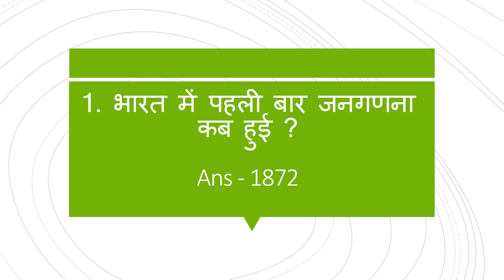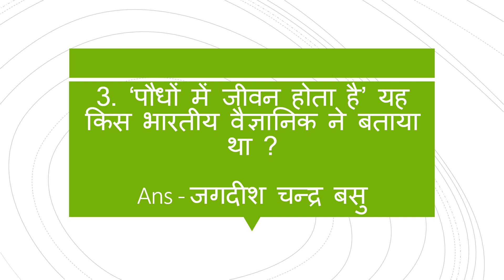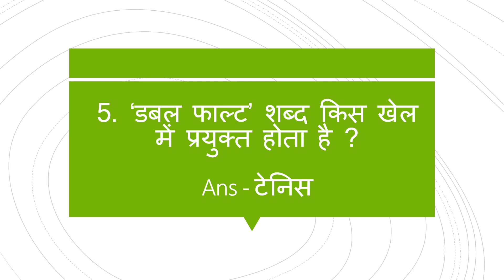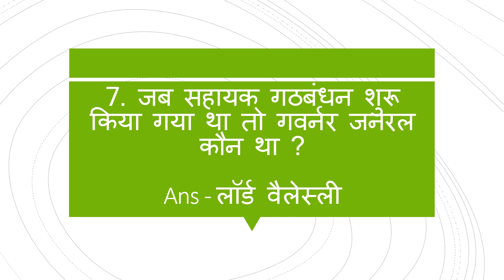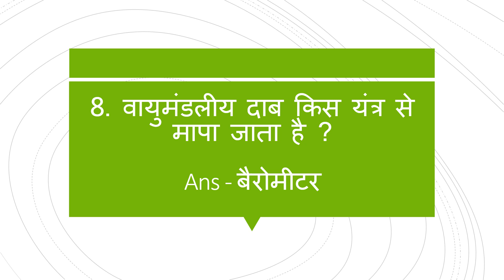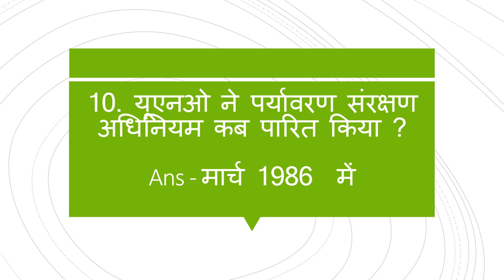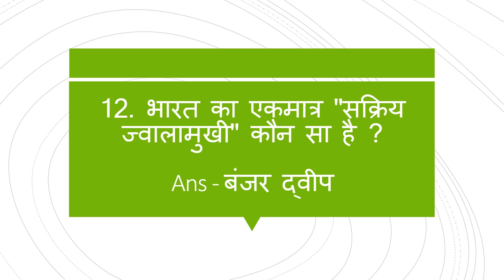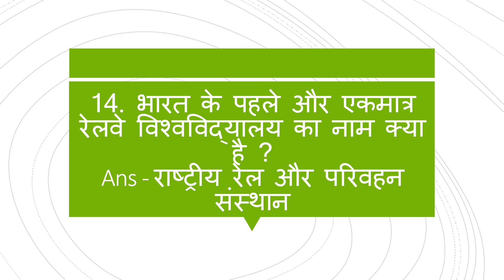Test your brainpower with these basic General Knowledge Questions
Hey Friends, in this video we have shared some important basic general knowledge questions & answers | सामान्य ज्ञान टाॅप प्रश्न | GK quiz | One liner GK questions | gs | Top gk | important questions & answers useful for the preparation of all govt exams.

Below are the links of our other GK series:-